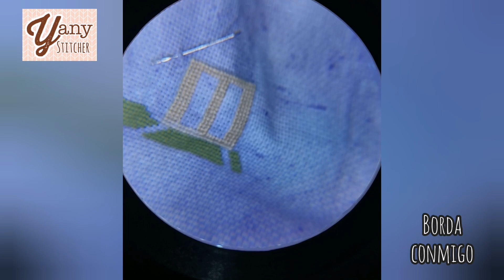Flosstube en Español #143 Borda Conmigo con mi maratón fallido 😆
Aunque no pude participar en el maratón de 24 horas bordando, platicamos un ratito 😘